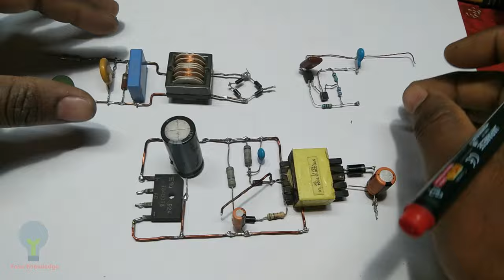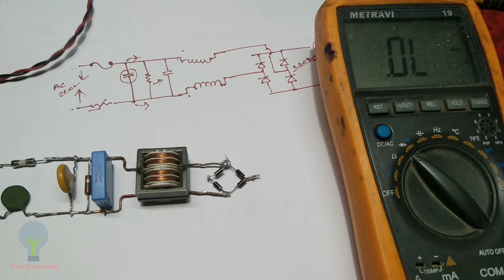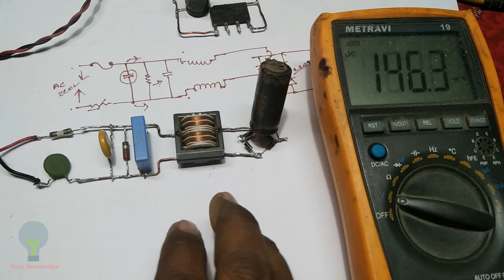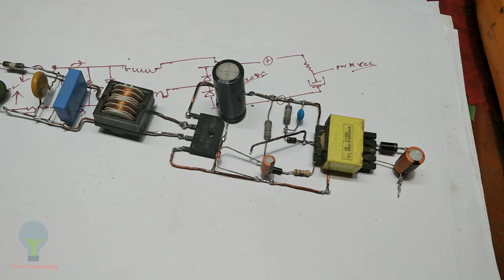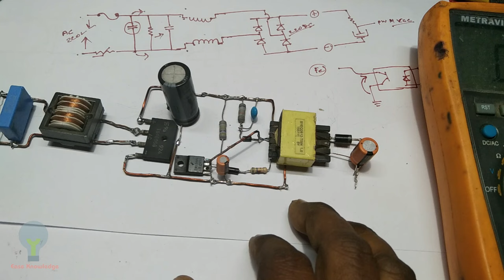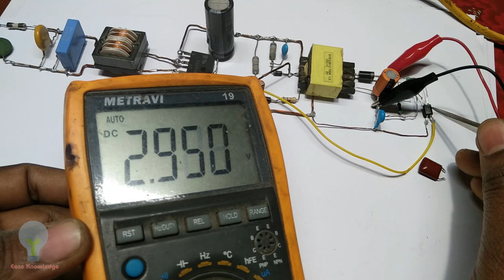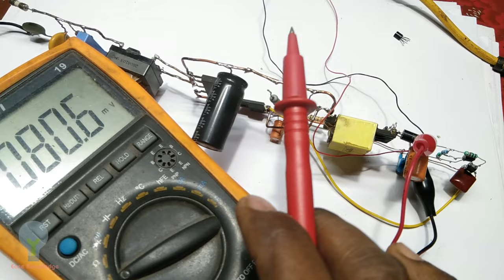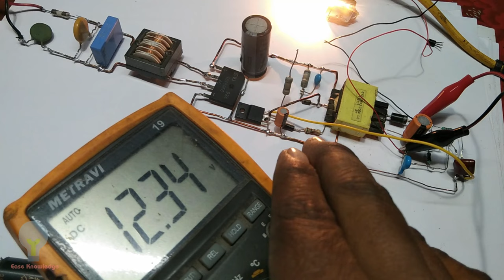SMPS ripiaring all sections practical tips in hindi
SMPS ripiaring all sections practically tipes in this video by easy knowledge in hindi